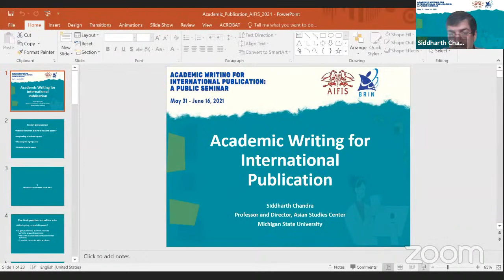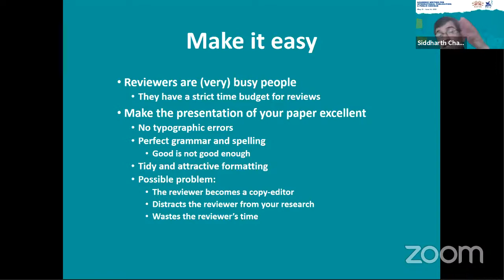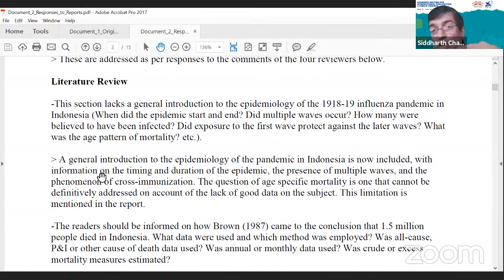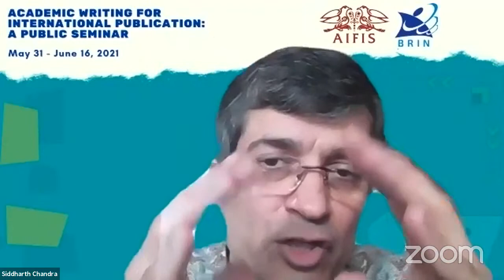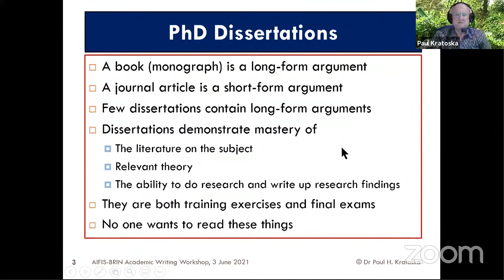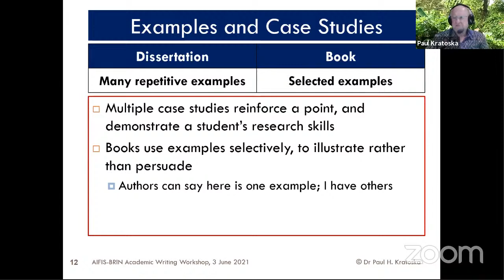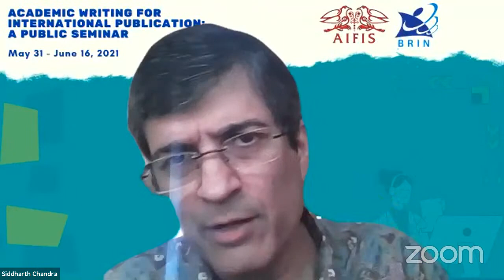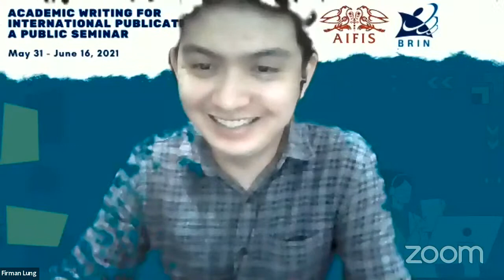Why Your Dissertation is Not a Book